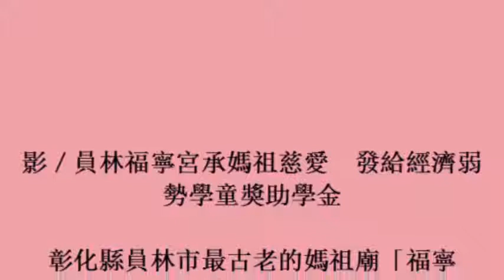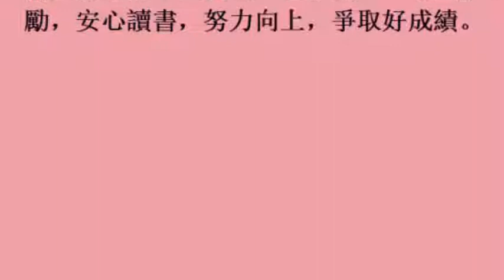影／員林福寧宮承媽祖慈愛 發給經濟弱勢學童獎助學金 (25october2017)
影／員林福寧宮承媽祖慈愛　發給經濟弱勢學童獎助學金